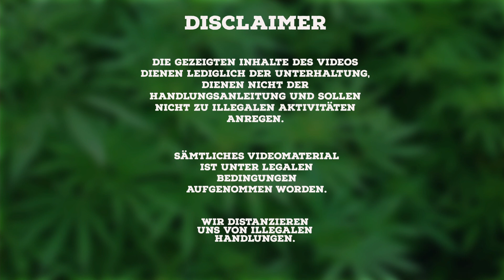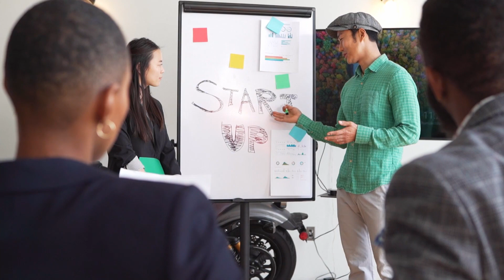Indoor Growing - HAUSDURCHSUCHUNG DURCH ONLINE GROW EQUIPMENT BESTELLUNG?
In diesem Video klären wir die Frage, ob und wann es durch eine Online Growshop Bestellung von diversem Equipment zur Tomatenzucht zu einer Hausdurchsuchung kommen kann.

GROWBOXEN

Günstige Growbox Einsteiger
Günstige Growbox Fortgeschritten
Günstige Growbox Profi
Premium Growbox Einsteiger
Premium Growbox Fortgeschrittene
Premium Growbox Profis

GROW BELEUCHTUNG

HIGHEND 150w LED
Einsteiger LED

ABLUFT SETS

105 m3 AKF SET
160 m3 AKF SET
280 m3 AKF SET
360 m3 AKF SET
800 m3 AKF SET

ZUBEHÖR

PH Messgerät
11l Töpfe Stoff
PH Down
PH Up

ERDE UND DÜNGER

BioBizz Erde
BioBizz Dünger
Plagron Erde
Plagron Dünger

ERNTE

Ernteschere grob
Ernteschere fein
Vakuum Lagerdose
Boveda Packs

Die aufgeführten Links hängen mit dem Amazon Partnerprogramm zusammen, ich erhalte ein paar Cent für jeden Artikel, den Ihr über den Link kauft, ohne, dass es euch mehr kostet. Danke! :)